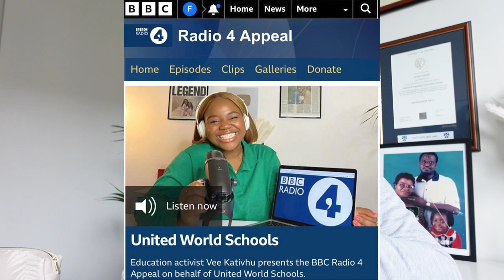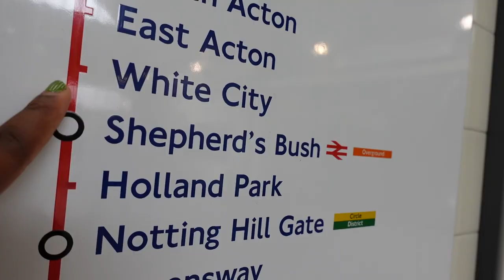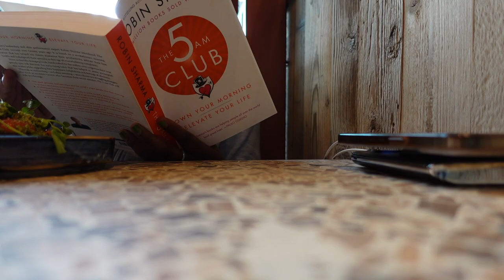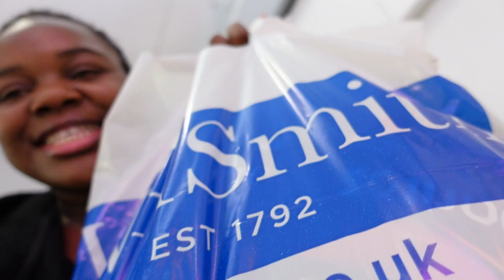Cambodia Travel Haul! - prepare with me for 2 weeks in Cambodia!!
hey guys!! today's video is all about my travels to Cambodia with Jack and Jade

We will be acting as ongoing ambassadors for United World Schools, but if you donate to help girls get an education before the 21st July 2022, the UK government will match every £1 donated by giving another £1, meaning that we can make double the difference to girls around the world